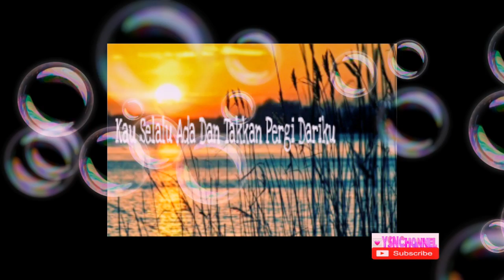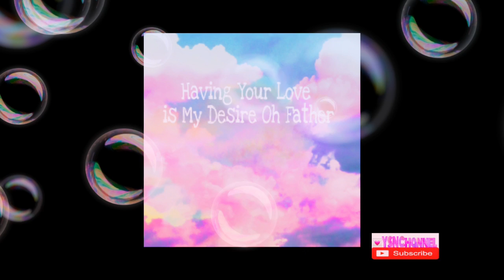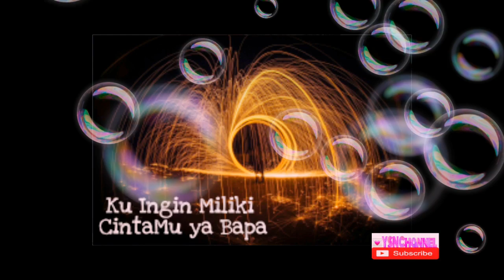8. CAHAYA CINTAMU (THE LIGHT OF YOUR LOVE) |Cipt. Yemima Chella |Lagu Rohani Kristen Terbaru